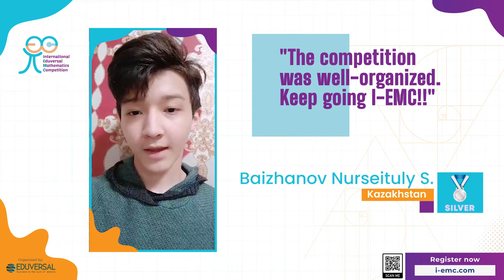Mathematics | Mathematics Competition | I-EMC 2020 Testimony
I-EMC is an online international open competition in mathematics. This competition is hosted by EDUVERSAL, an education company based in Jakarta, Indonesia, for the second time after I-EMC 2020.